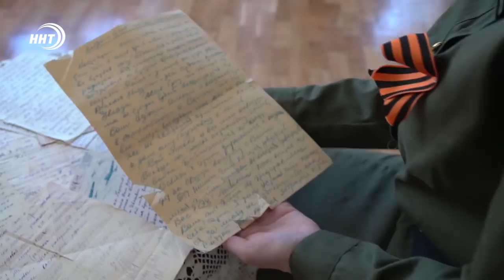Новости Дагестана за 6.5.2020 год